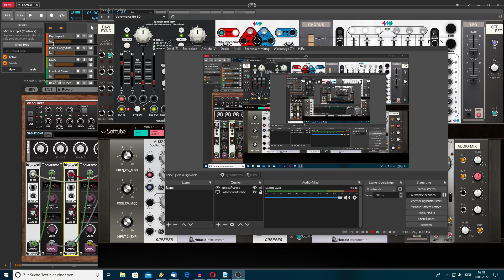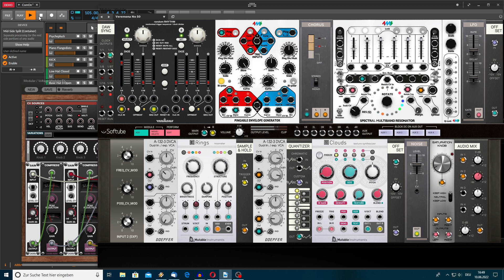Massive Bells from small Modular Rack, No "Hells-Bells"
Special Thanks to "Void101" for some templates which help me to produce my own style!